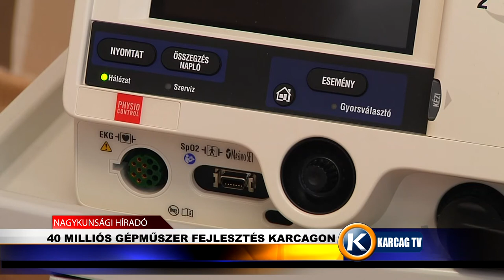40 milliós gépműszer fejlesztés Karcagon karcagtv